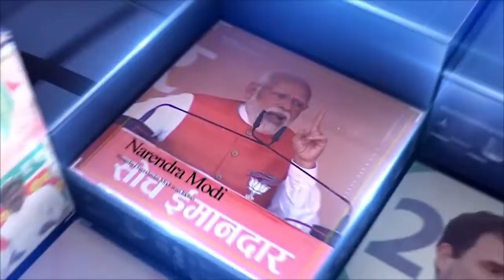જગન્નાથ મંદિરથી રથો થયા પ્રસ્થાન-સુરક્ષા,સેવા અને ભક્તિનો અનોખો સંગમ